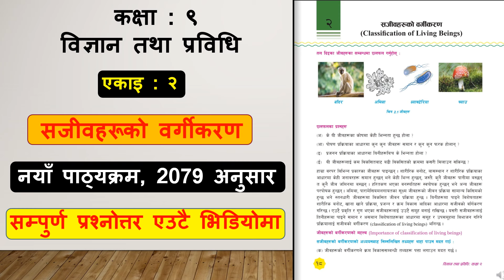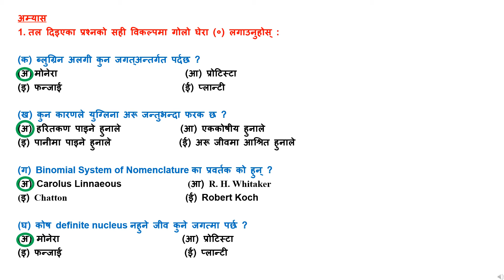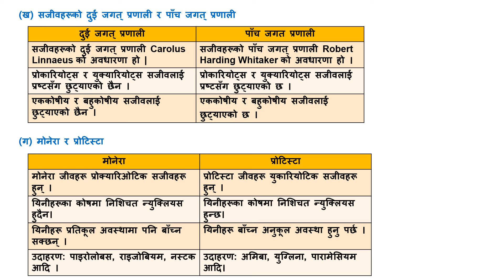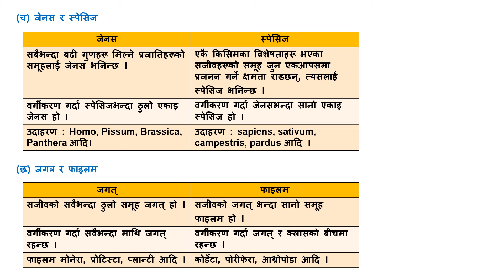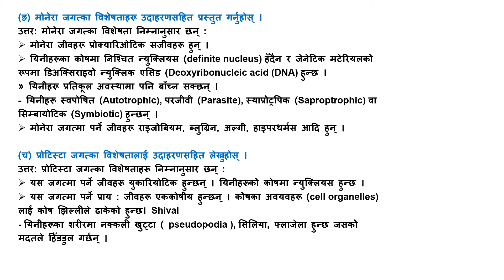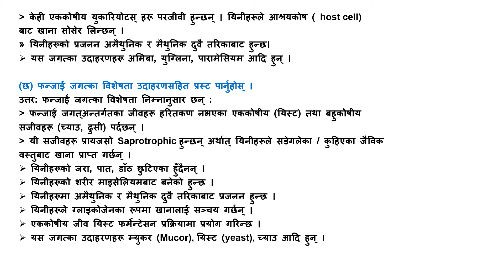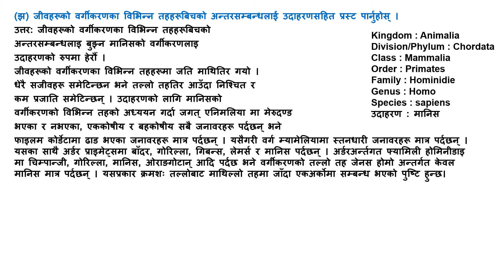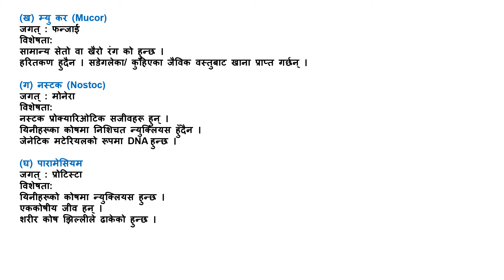Class 9 science chapter 2 exercise | Class 9 science chapter 2 question answer|Class 9 science guide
About this knowledgeble video : Class 9 science chapter 2 exercise | Class 9 science chapter 2 question answer | Class 9 science guide book 2079 | Class 9 science and technology chapter 2

                                         Class - 8
                                         Class - 9
                                         Class - 10
                                         Class - 11
                                         Class - 12